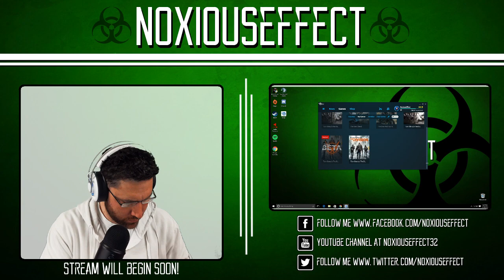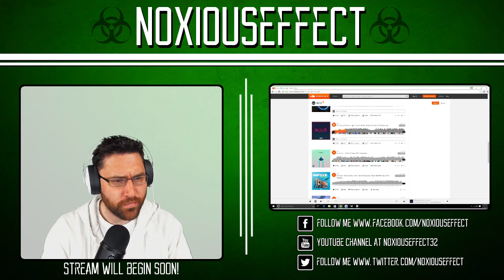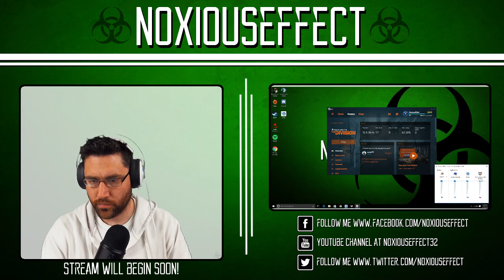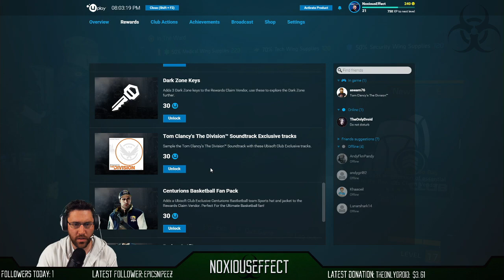The Division | Let's Level Up and Junk | US English | HD 60 FPS